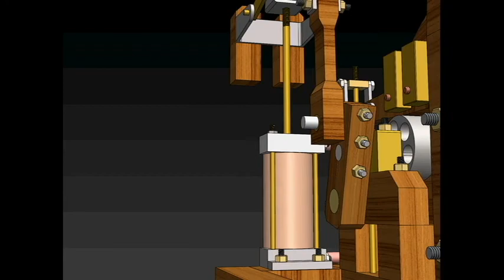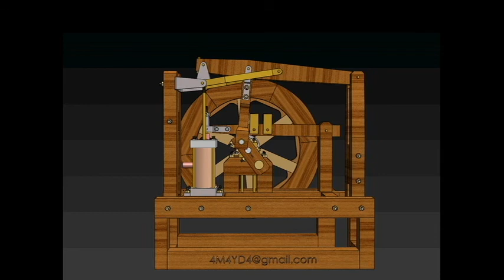Wooden Grasshopper Steam Engine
Steam engine designed by Elmer Verburg Rendered in Solid Works